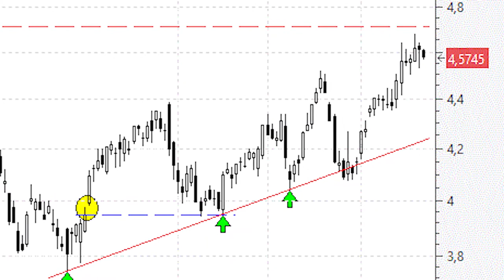Santander: a las puertas del imponente hueco bajista de hace casi un año